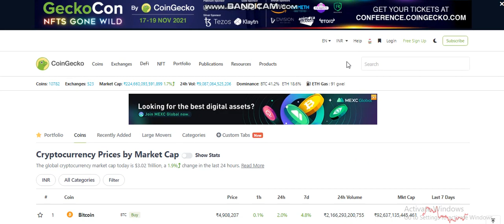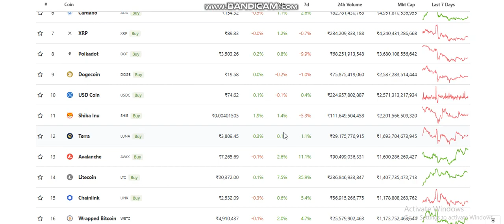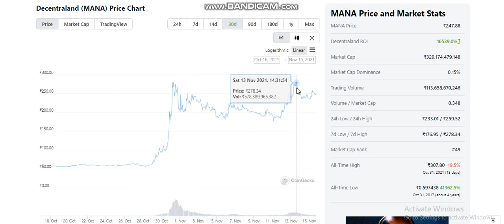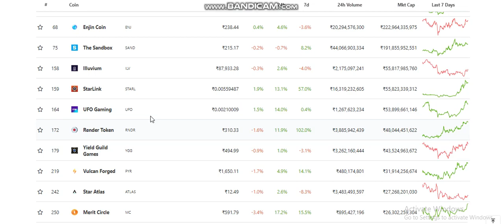How To Check Metaverse Crypto | Metaverse Crypto To Buy | Metaverse Coin Kon Kon Se Hai kaise Dekhen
Hello Friends! This is HEMANT KUMAR, In this video, I am going to show you How To Check and search Metaverse Crypto and how to buy metaverse Coins on Coingecko in Hindi.